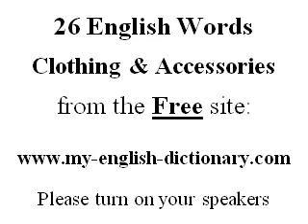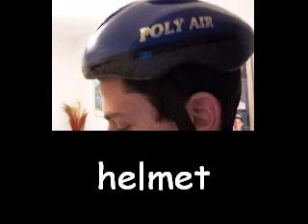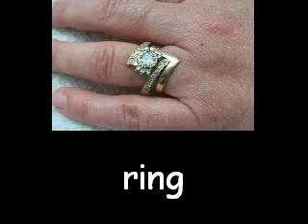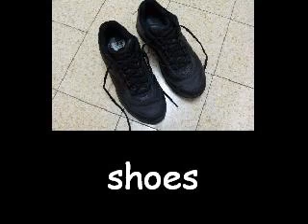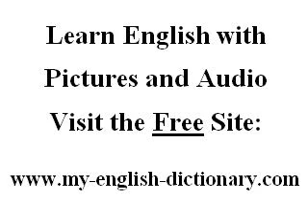Learn English with Pictures and Audio - Clothing and Accessories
A selection of 26 Hebrew words with photographs and audio
Visit the free site for more words